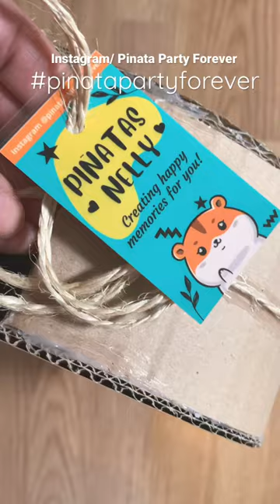fridakahlo feestje pinata party fiesta